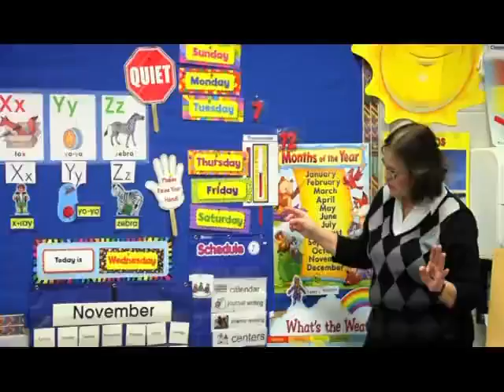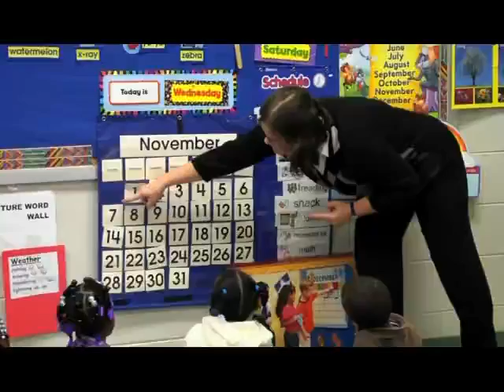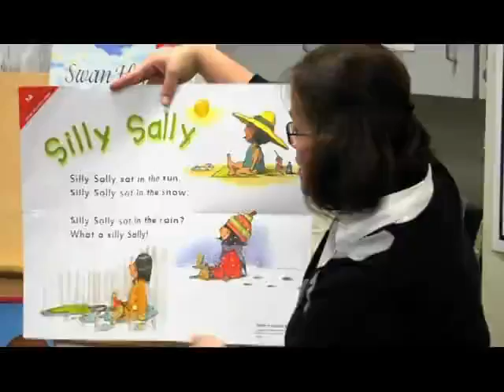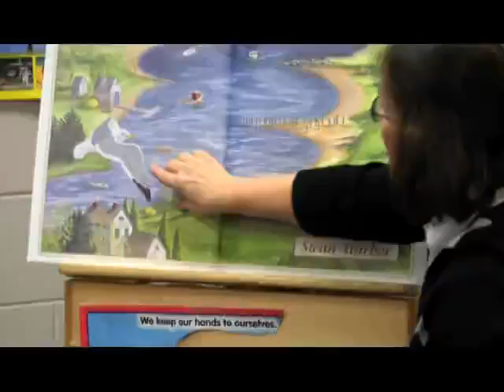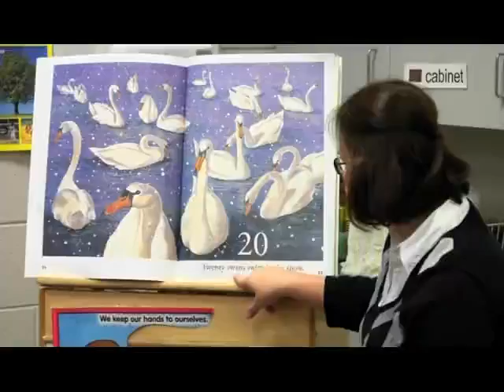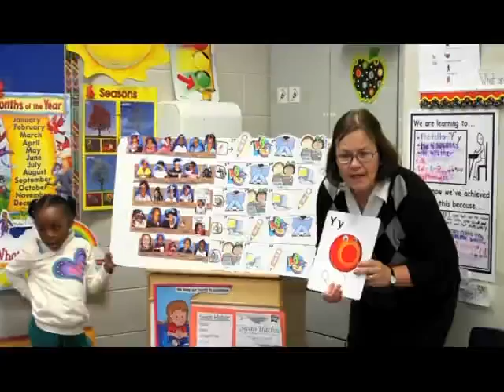Whole Class Example--Kindergarten